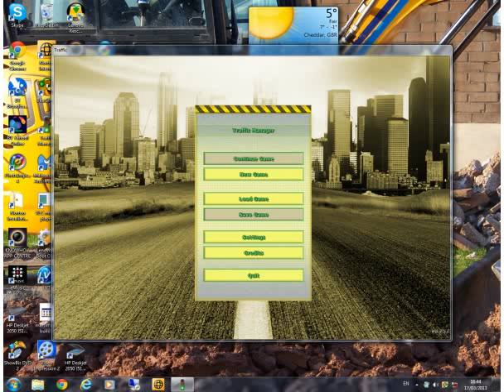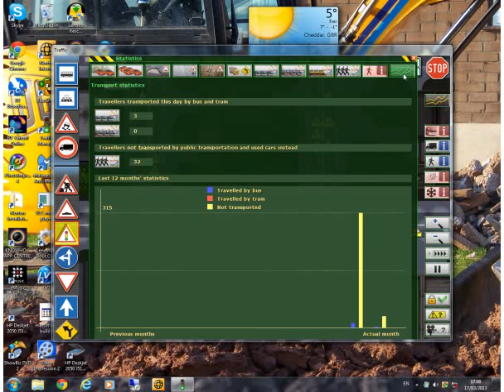lets play traffic manager EP005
my new lets play traffic manager hopefully up to ep020 on 8 april